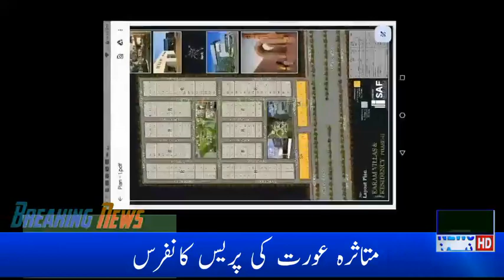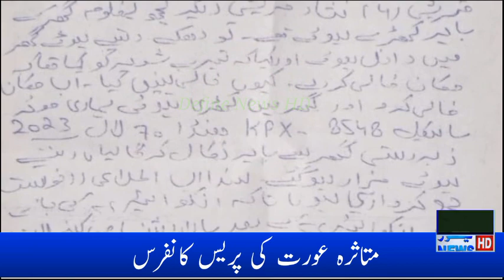Press conference of the victim | The land grabber | Define News HD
press conference
orlando shooting press conference
the kerala story review
father of sandy hook victim
26 real victims of conversion
father of parkland shooting victim
26 real victims of islamic conversion
the kerala story reaction
the kerala story official trailer
the kerala story movie
news conference
26 victims of radicalization
west bengal bans the kerala story